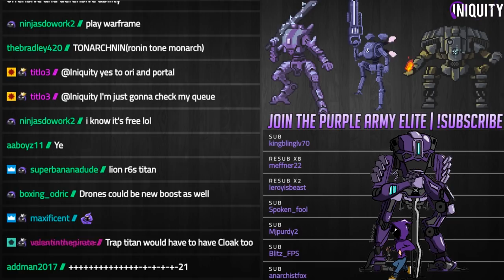Titanfall 2 - GRAPPLE IS LIFE! So Much Fun | 33 Kills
Don't forget to Rate the video if you Liked or disliked it :)